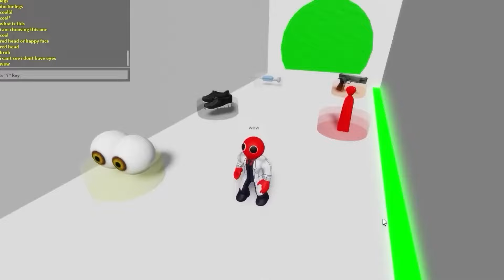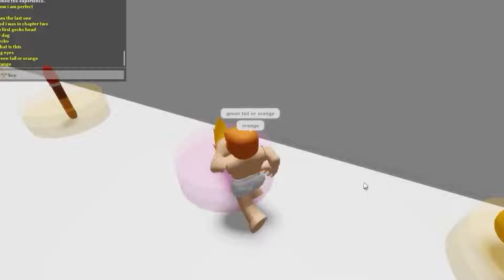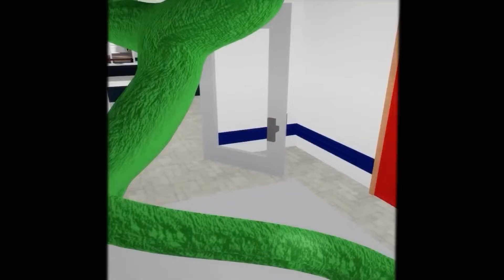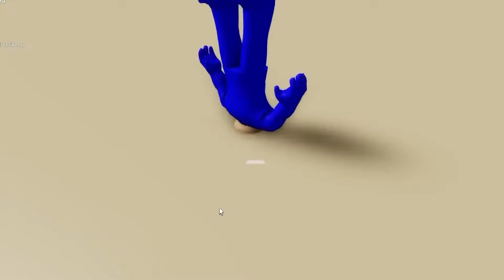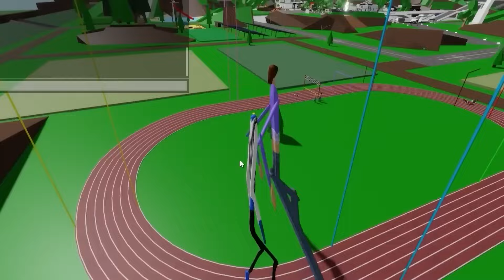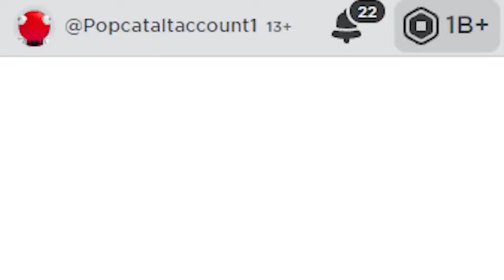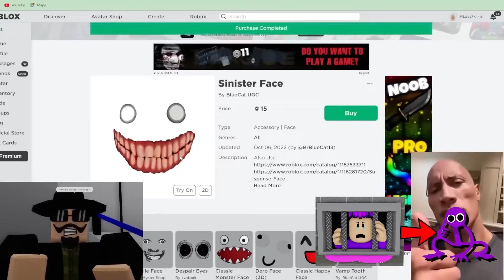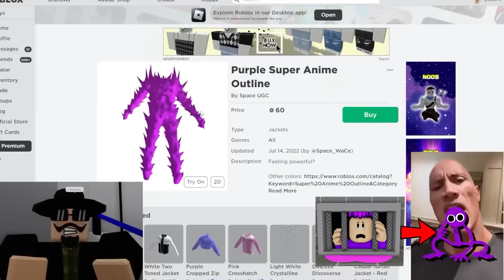ZAZDROŚĆ GONI JĄ!